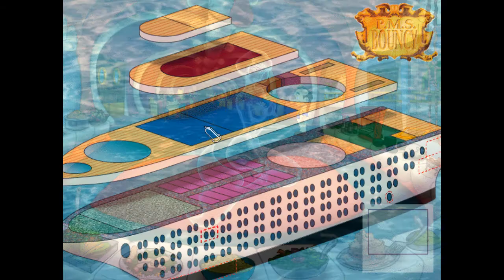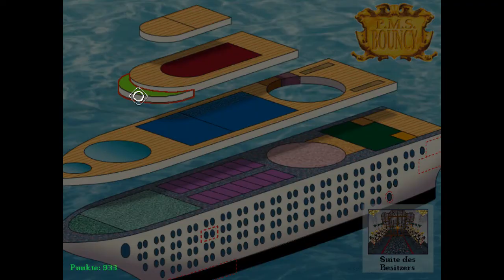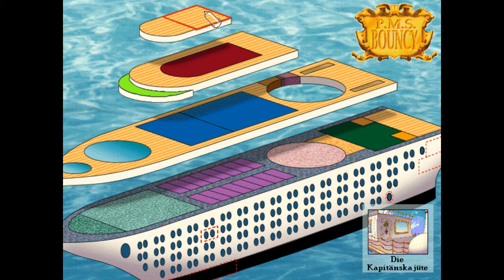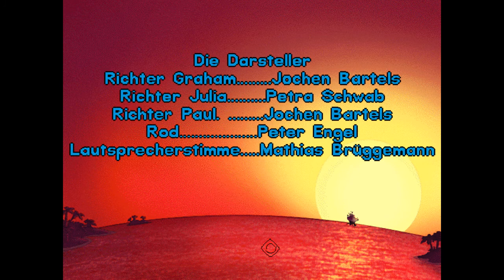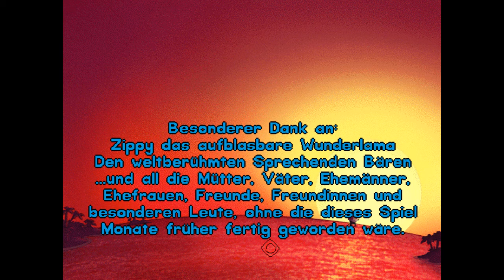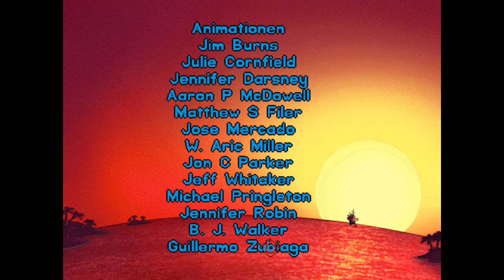Let´s Play Leisure Suit Larry 7 Yacht nach Liebe [HD] together? #17 - Finale! Das war Tight!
Bitte die Info am Schluss beachten!
Hallo Leute!
Hier geht es zur letzten offiziellen Folge des Larry Lp´s. Oxx, Monty, Sapirus und ich beschäftigen uns dieses mal mit dem guten alten Larry. Gespielt wird der 7. Teil als CD Version von 1996. Freut euch auf schöne flache witze (diesmal sind nicht alle flachen Witze von uns!).
Viel Spass!!